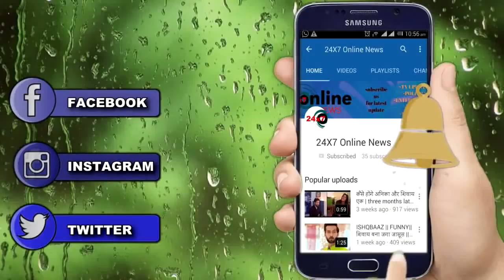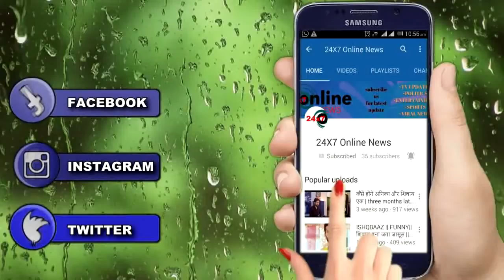YRKKH: कार्तिक का एक थप्पड़ लगने के बाद लच्छी उगलेगी अपना पूरा कड़वे अतीत का सच